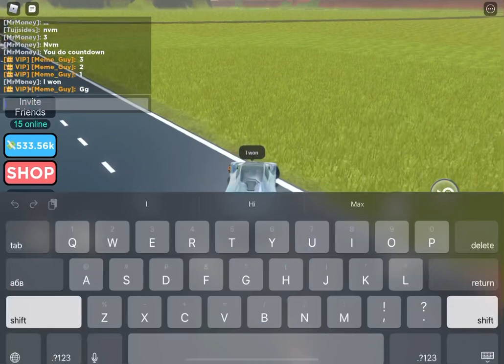Terzo max upgraded vs Silver arrow M1 max upgraded || Car Suspension Test || Roblox